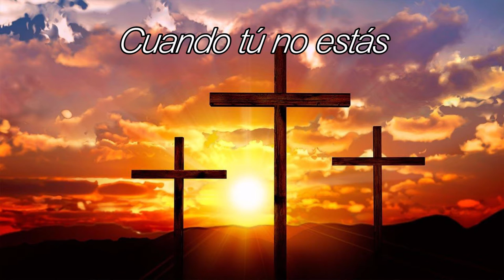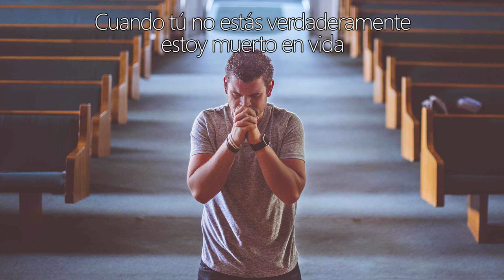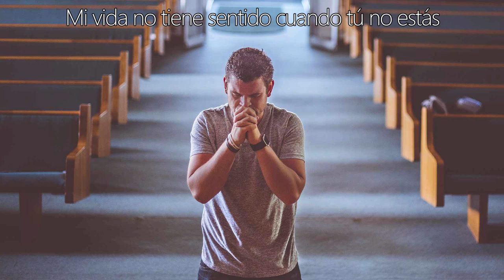Música Católica - Cuando tú no estás - Leandro Aguirre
Una canción para reflexionar, de la autoría de Ubier Leandro Aguirre.